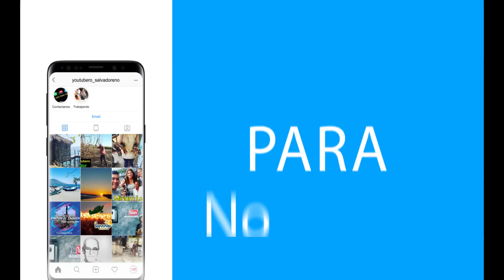El regalo mas esperado para el 14 de febrero en El Salvador 😍😂😱 | El pata de chucho